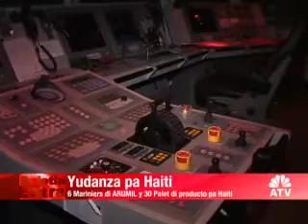ATV - Boletin Extra - Yudanza Haiti (Part 1)